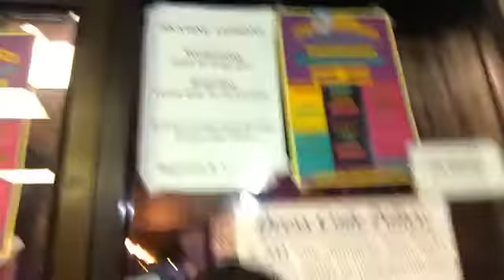Roller skating type of day// ft. Nicole Mora